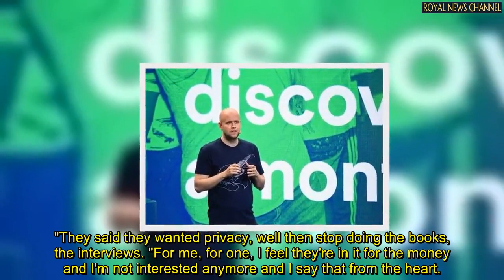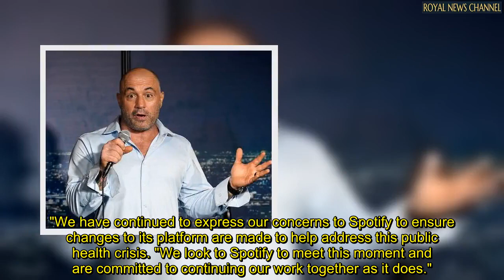GB News: Lizzie Cundy hits back at Meghan and Harry over Spotify deal - 'Not interested!'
TV personality Lizzie Cundy, 53, joined Mark Dolan, 47, on GB News to discuss the Sussexes fallout with Swedish streaming service Spotify. Prince Harry, 37, and Meghan Markle, 40, had issued a statement calling out the platform for hosting "disinformation" after comments were made by Joe Rogan, 54, about COVID-19 vaccines on his podcast.